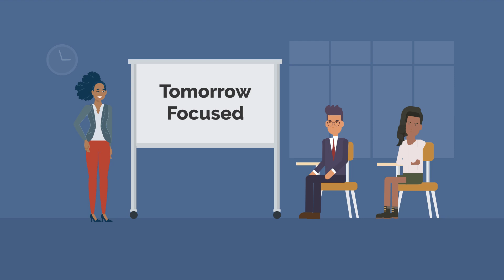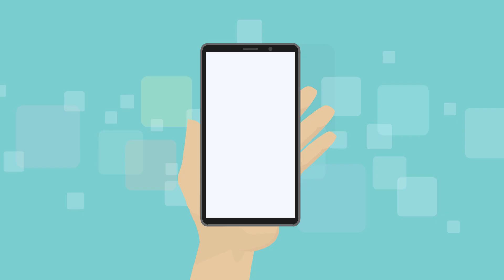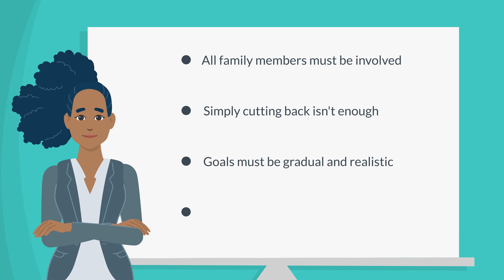Budgeting -Taking Control of Your Finances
Four steps to take control of your money include assessing your current financial situation, determining financial goals, reviewing you expenses and creating a budget or spending plan.